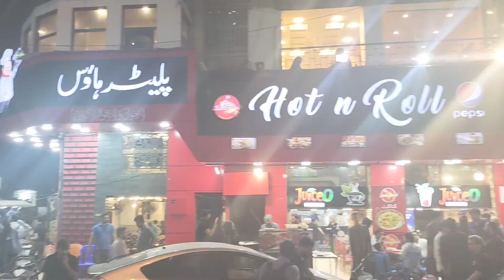Batair platter burrns road platter house karachi@Traveling with kashif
Batair platter burrns road platter house karachi